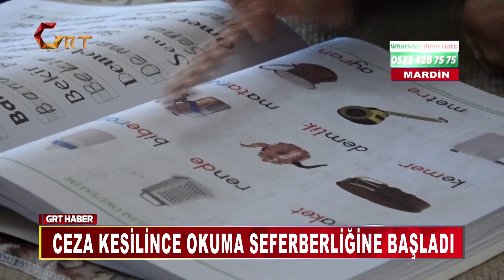Ceza Kesilince Okuma Seferberliğine Başladı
Mazıdağı ilçesi Bahçecik köyünde yaşayan İbrahim Çelik, 45 yıl önce Burdur'da askerlik yaparken komutanının arabasını kullanarak araba kullanmayı öğrendi. Yaşadığı köyde kırsal alanlarda araç sürmeye devam eden Çelik, 40 yıl ehliyetsiz olarak araba kullandı. Üzüm bağında hasat yapmak için arabasıyla yola çıkan Çelik, jandarma ekiplerince durduruldu. Ehliyetsiz araba kullandığı anlaşılınca ceza kesilen Çelik, ehliyet alabilmek için okuma ve yazma öğrenmeye azim etti. 67 yaşındaki Çelik'in azmi ve çabası öğretmenini hayran kaldı. Okuma ve yazma öğrenmenin hayatını kolaylaştırdığını belirten Çelik, okumayı çok sevdiğini, bilmeyen herkesin öğrenmesi gerektiğini söyledi.

Mazıdağı Halk Eğitim Merkezi'nde okuma yazma eğitmeni olduğunu ve İbrahim Çelik’in okuma yazma öğrenmek için çok azimli olduğunu aktaran Veysel Demirel şu şekilde konuştu…